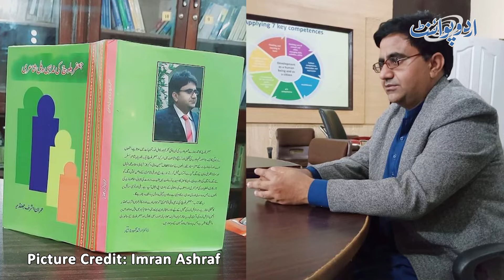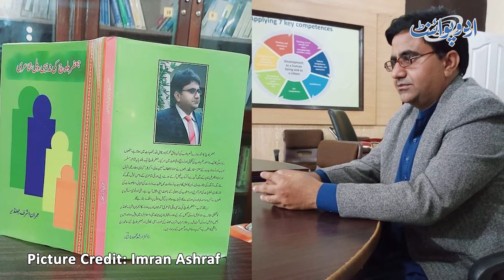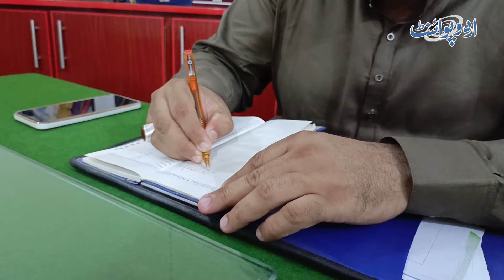PHD Singer - Students Ko Songs Sunane Wala Teacher | Imran Ashraf Jhandi Writer Interview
Anchor: Majid Randhawa